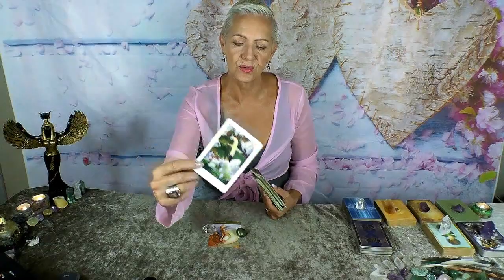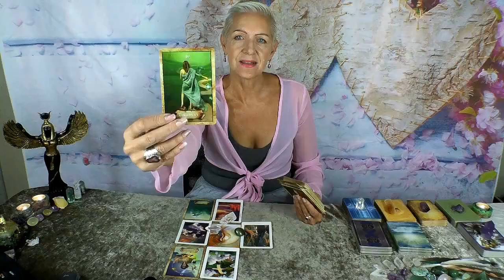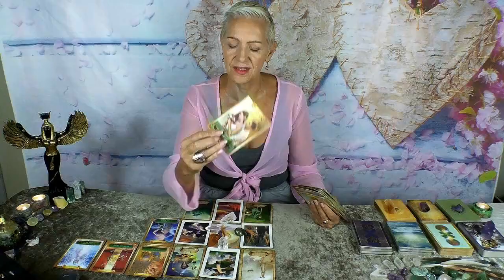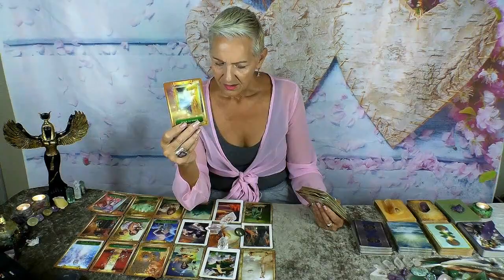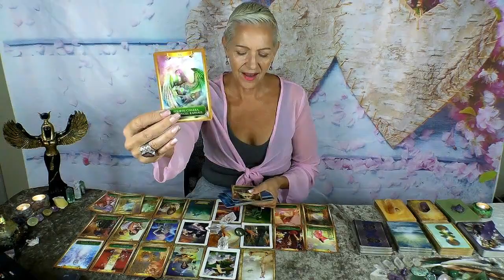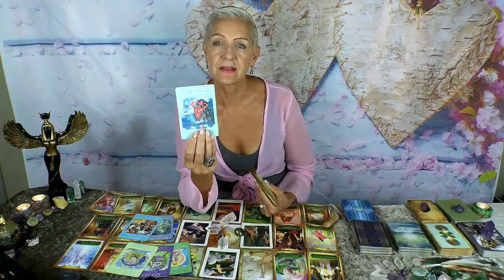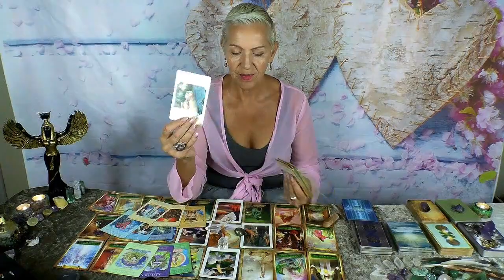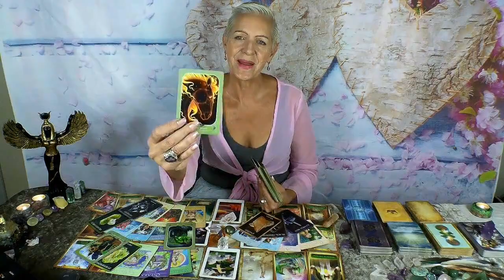Leo Things just Got a Little Wild in the Henhouse! April 2024 Tarot Reading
for Daily Affirmations

Leo April 2024 Tarot Forecast by Psychic Medium, Rose Burnett.